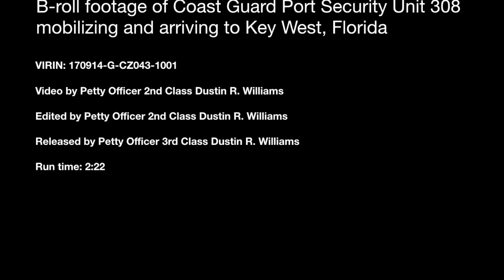Port Security Unit 308 mobilizing for Hurricane Irma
Members from PSU 308 out of Kiln, Mississippi mobilize to Key West in support of relief efforts. Port Security Units are deployable specialized forces and consist of all Coast Guard reservists.

Credit: PA2 Dustin Williams - USCG Public Affairs Detachment NYC